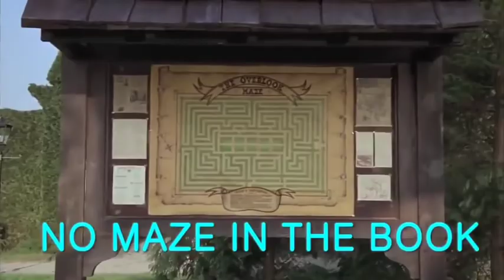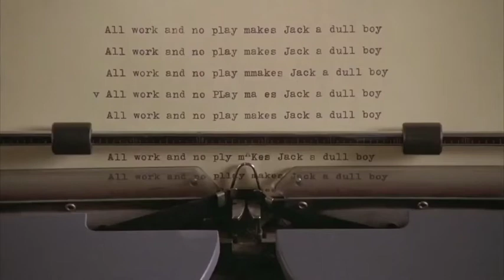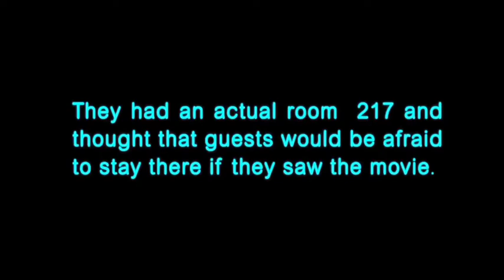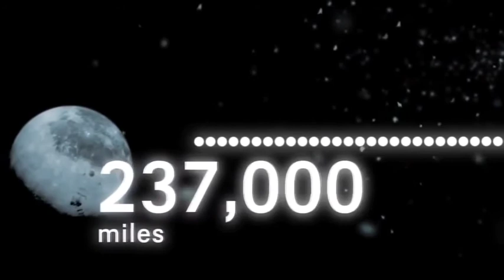Stanley Kubrick-did he fake the Apollo moon footage..(the shining)